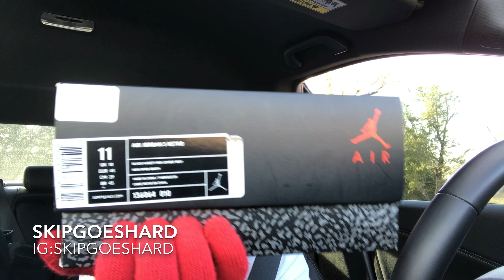AIR JORDAN 3 “BLACK CEMENT” COMPARISON 2011 TO 2018 PART 2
Skip compares an old ass shoe to a new shoe
THANKS